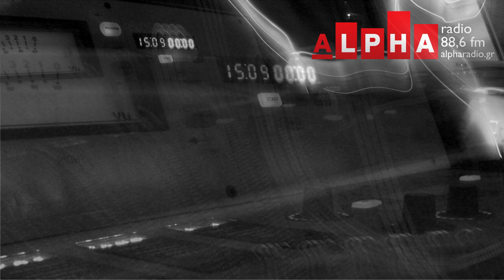Γ. Κοντογιώργης, Αντισυμβατική ή αντισυστημική πολιτική συμπεριφορά;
Ο Ομ. Καθηγητής Πολιτικής Επιστήμης και πρώην Πρύτανης του Παντείου Πανεπιστημίου κ. Γιώργος Κοντογιώργης, στις 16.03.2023, στον ραδιοφωνικό σταθμό Alpha Radio 88,6 της Καβάλας.